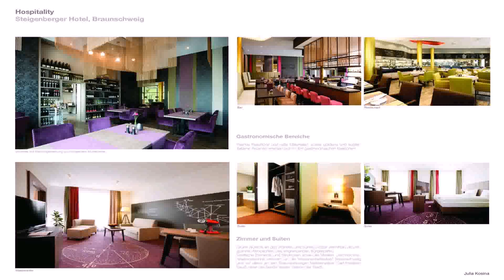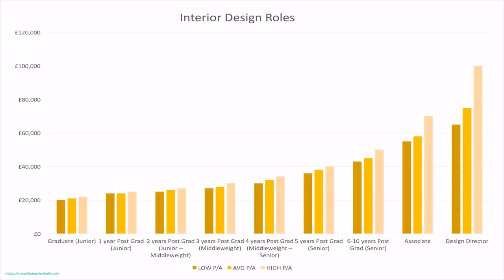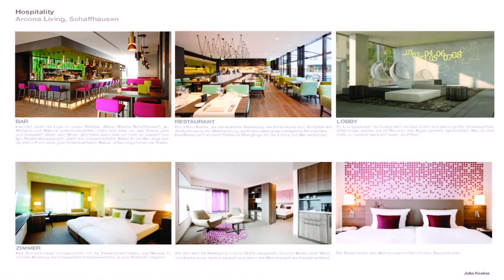Interior Design Manager Jobs In Toronto